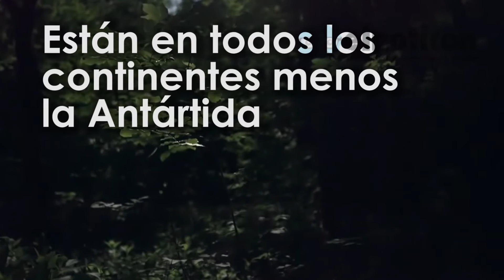6 datos que no sabías de las Luciérnagas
Las luciérnagas son hermosas ¿Sabes cómo consiguen pareja?